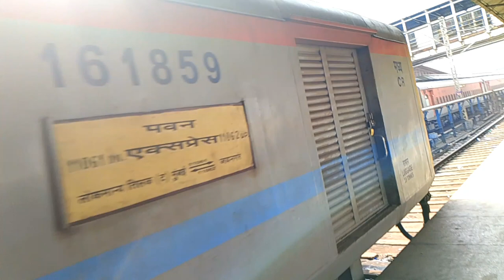Tilaknagar station 🚉🚉new video #2023